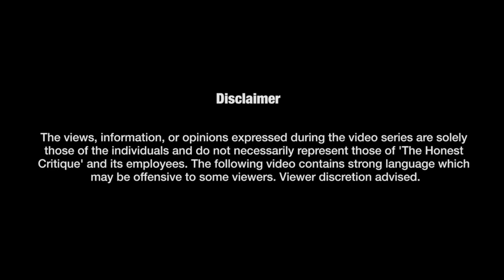Israel's Unyielding Spirit: A Personal Account of Tragedy ft. Rabbi Leo Dee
In this exclusive interview, we sit down with Rabbi Leo Dee who lost his wife and daughters to a Hamas terrorist attack. Listen to his harrowing experience and learn how the people of Israel are coming together to respond to these devastating events. His message of unity, strength, and determination is truly inspiring.